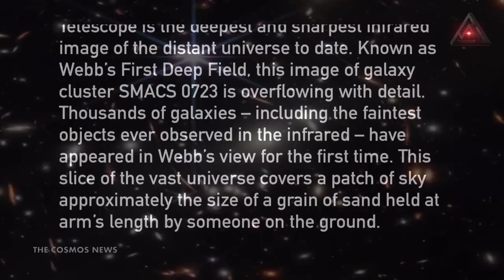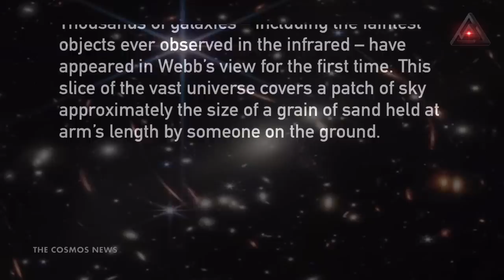First Full Color Image From NASA's James Webb Space Telescope Released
The first full-color image from NASA's James Webb Space Telescope has been released.

The images, the full set of which will be released Tuesday morning, will be the deepest and highest resolution ever taken of the universe, according to NASA.

The telescope will help scientists study the formation of the universe’s earliest galaxies, how they compare to today’s galaxies, how our solar system developed and if there is life on other planets. President Joe Biden unveiled the first full-color image taken by the James Webb Space Telescope.

The image, revealed during a press event held at the White House Monday and also attended by Vice President Kamala Harris, shows multiple galaxies.

It is the highest-resolution image of the universe ever captured, officials said.

"Today is a historic day," said Biden. "It’s a new window into the history of our universe and today we’re going to get a first glimpse of the light to shine through that window."

NASA Administrator Bill Nelson said the light seen on the image has been traveling for over 13 billion years.